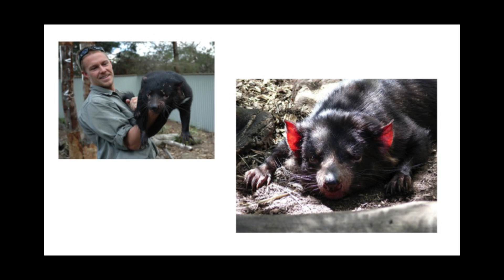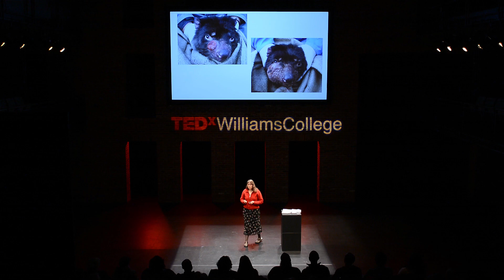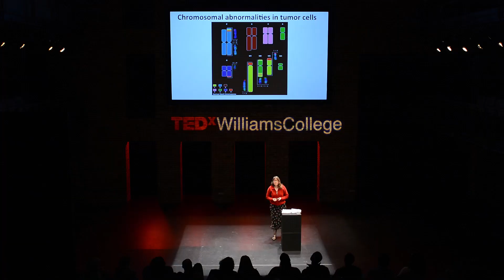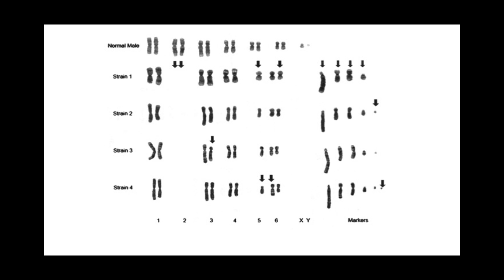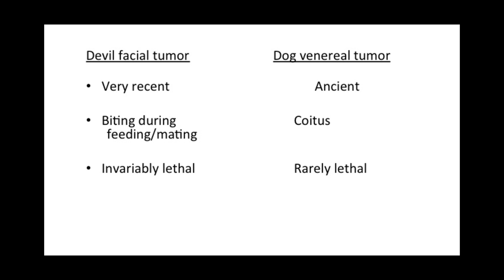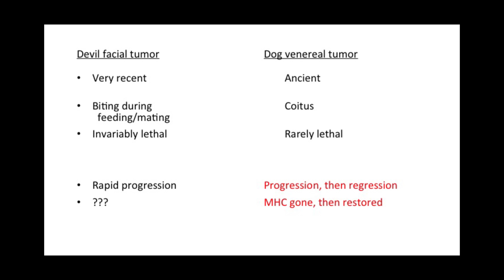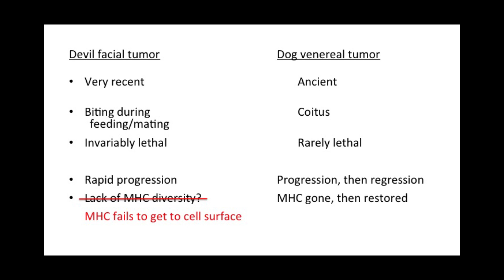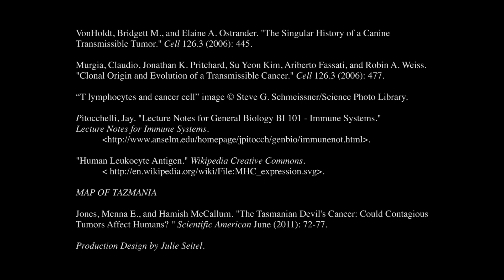The curious case of transmissible cancer in Tasmanian devils: Lois Banta at TEDxWilliamsCollege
Lois Banta is an associate professor of biology at Williams College. Her research explores the ways in which plants protect themselves from diseases. Her work has been published in the Journal of Bacteriology and the Proceedings of the National Academy of Science and has received major grants from the National Science Foundation, the National Institutes of Health, the Fulbright Commission, and the Teagle Foundation. She teaches courses in microbiology; bioinformatics, genomics, and proteomics; cellular regulatory mechanisms; genetics; and environment, immunity, and infectious disease. She received her B.A. from the Johns Hopkins University and her Ph.D. from the California Institute of Technology.